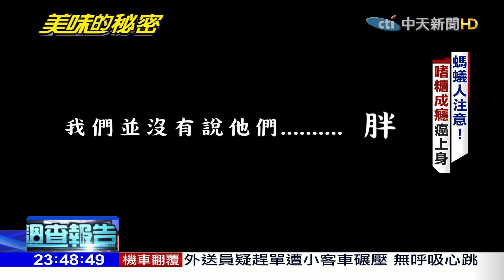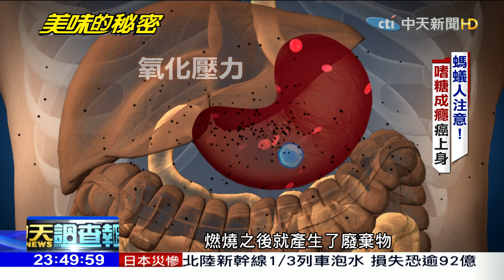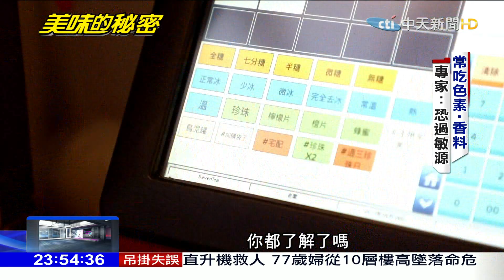2019.10.13中天調查報告／螞蟻人注意了！「嗜糖成癮」恐癌化上身 這樣吃才對